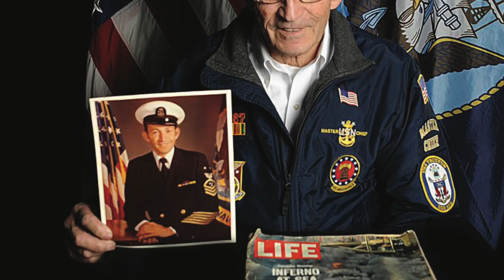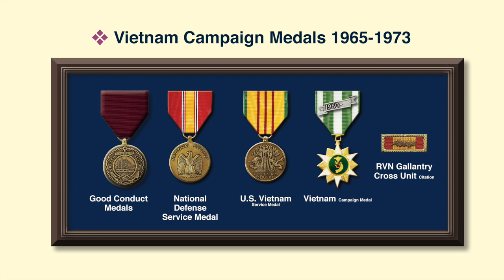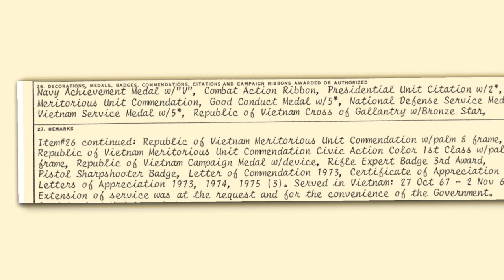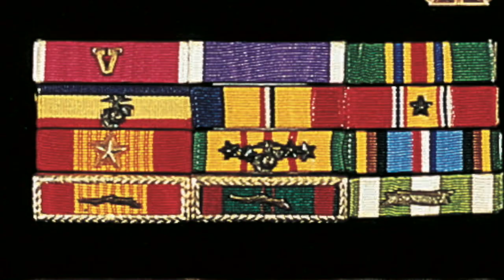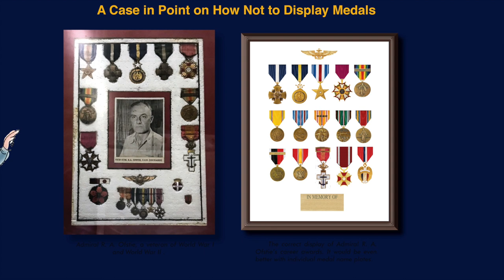Navy Vietnam Veterans' Medals, Ribbons, Badges & Ratings with Shadow Box Displays of Awards.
A wide variety of Navy Vietnam veterans medals, badges and ribbon displays are shown and described.
For replacement medals, ribbons, insignia, shadow boxes and more, shop our on line catalog
To purchase official United States medals, ribbons, badges and insignia plus shadow boxes and more, go